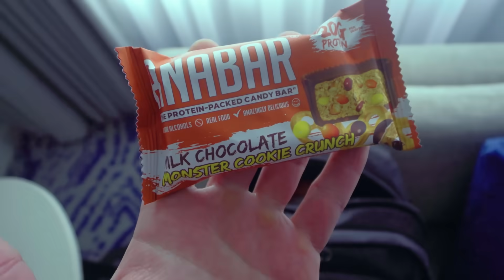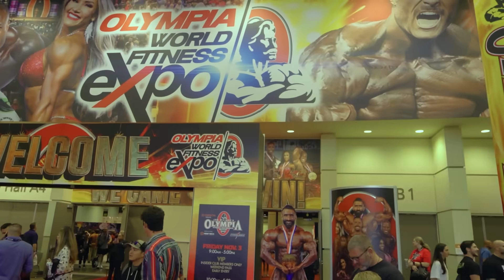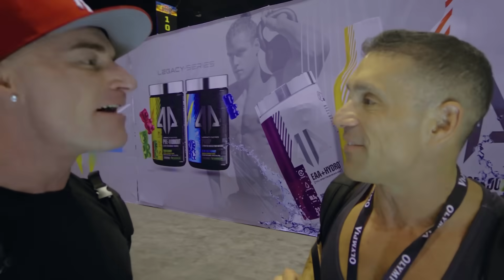CONFRONTING GREG DOUCETTE IN PERSON